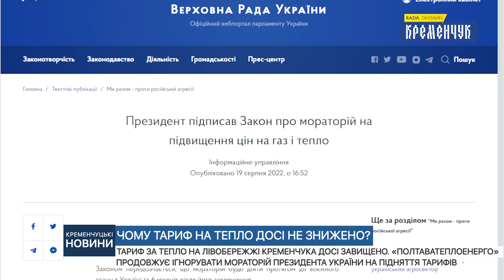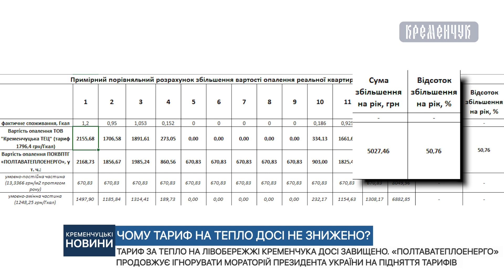«Полтаватеплоенерго» продовжує ігнорувати мораторій Президента України на підняття тарифів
Тариф за тепло на Лівобережжі Кременчука досі завищено. «Полтаватеплоенерго» продовжує ігнорувати мораторій Президента України на підняття тарифів